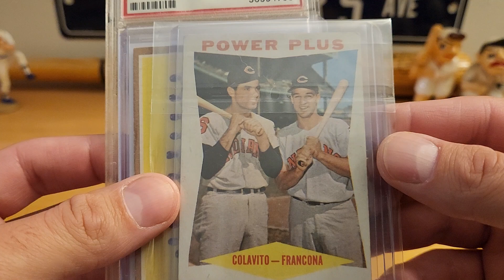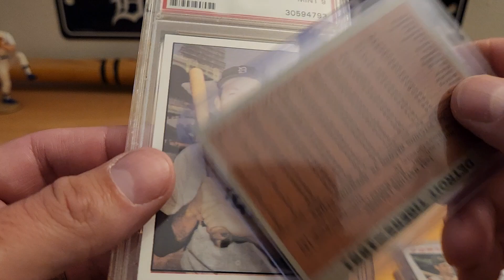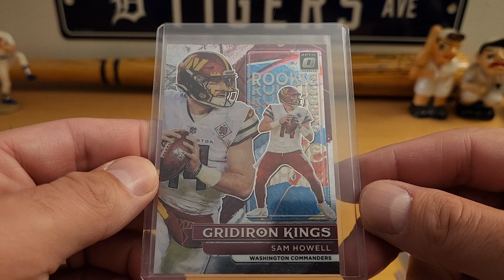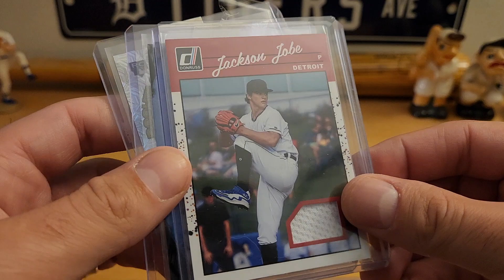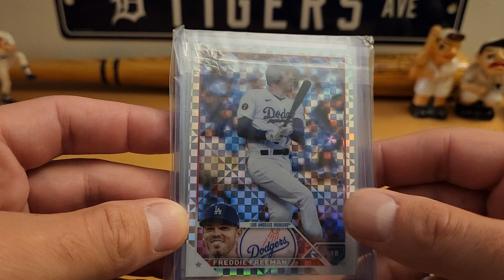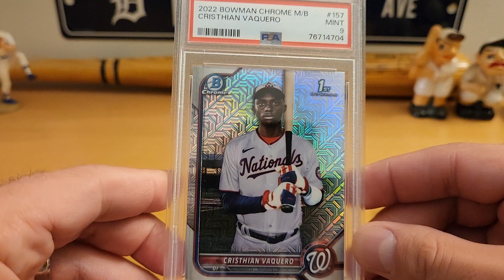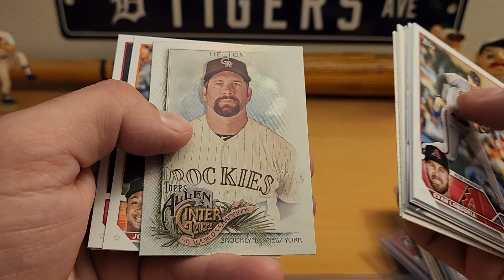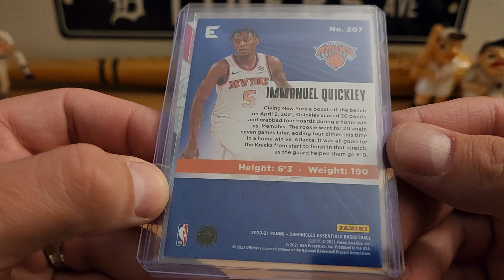Great eBay Deals!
Just a few recent budget friendly eBay pickups!